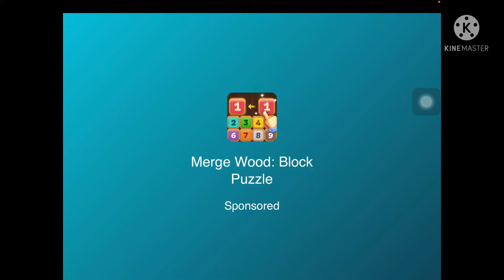Plants vs Zombies 2! Gameplay Walkthrough Part 34! Lost City Days 30-32!